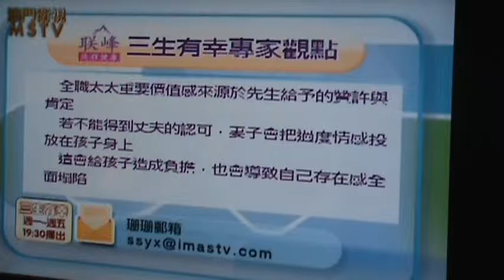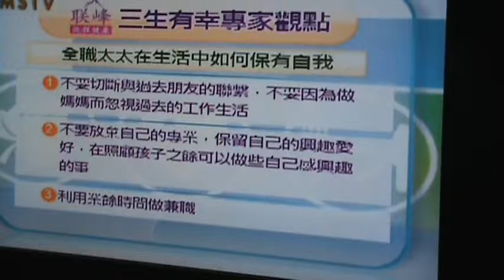如何看待全職太太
做全职太太也是很不容易的，但我还是尊重老婆自己的意愿！
你怎样看待一个全职太太
在家照看孩子，做饭，洗衣，整理房间，每天都是无休止的重复一件又一件琐碎的家务。有人说，看你多好，不用在外奔波劳累，有你男人给你挣钱，吃花不愁。但是又有谁能理解女人内心的苦痛呢。她们有理想，有追求，也想去干一番事业，但是，孩子不能没有妈妈的照顾，家务不能没有女人的料理，怎么办，男人能在家做这些事吗?男人放心女人在外去闯吗，能接受在外经常喝酒应酬吗？不能，男人对女人都是小心眼。可怕的是男人还取笑女人的无能，只有在家看孩子的本事，什么头发长见识短。许多的男人说，在家洗衣做饭男人不叫男人，那也不是老爷们干的。